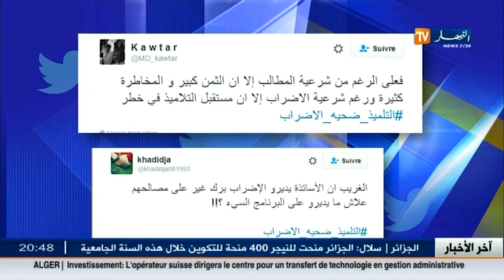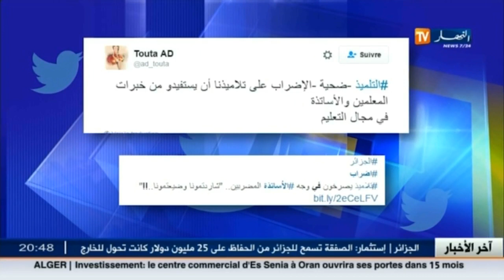تربية: التلميذ-ضحية-الإضراب..يشعل مواقع التواصل الإجتماعي